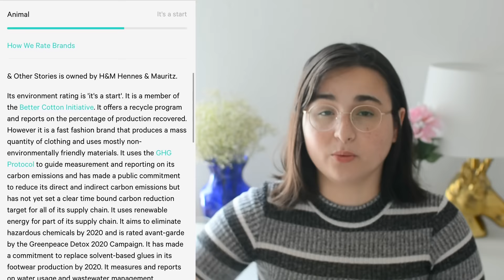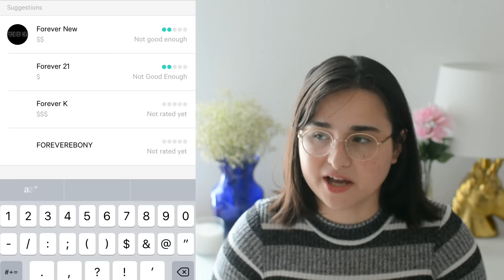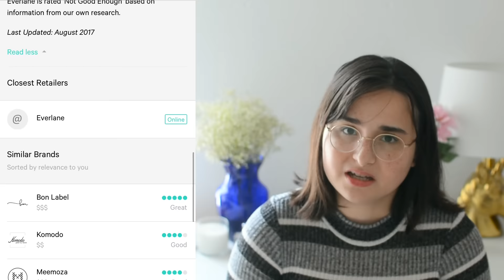A Beginner's Guide to Ethical/Sustainable Fashion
This video is all about sustainable fashion, ethical fashion, slow fashion, and what it means to be a more conscious consumer. It's a bit long, so you could probably just listen to it while you do other things! I just think this topic is so important, and I want to start a conversation.

APPS MENTIONED
TheRealReal
Poshmark
Depop
Good On You

☺ Depop: @juliearaica